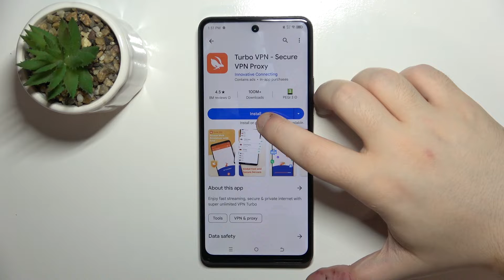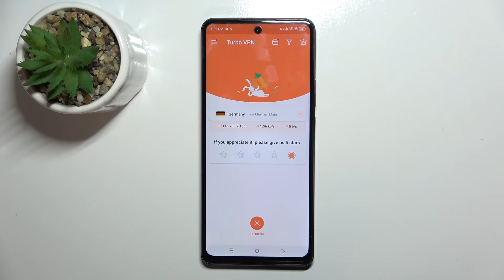How To Connect Tecno Spark 20 Pro With WiFi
Learn how to connect your TECNO Spark 20 Pro to WiFi networks with these simple steps, ensuring seamless internet connectivity on your device.

Why is it important to connect my TECNO Spark 20 Pro to WiFi?
How do I access the WiFi settings on my device?
Can I connect to both 2.4GHz and 5GHz WiFi networks?
What should I do if my TECNO Spark 20 Pro doesn't detect any WiFi networks?
Are there any security measures I should take when connecting to public WiFi networks?